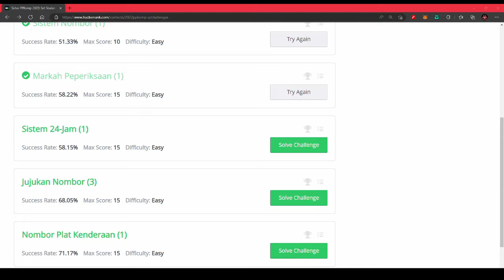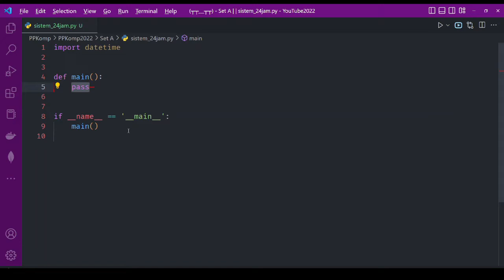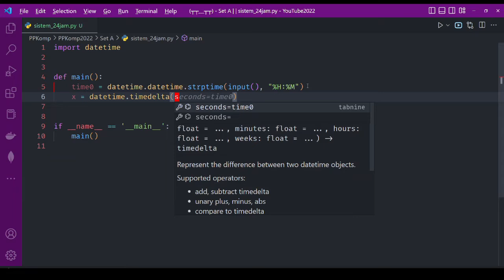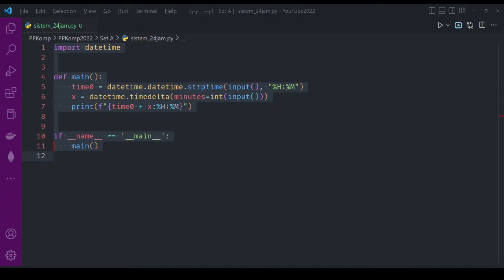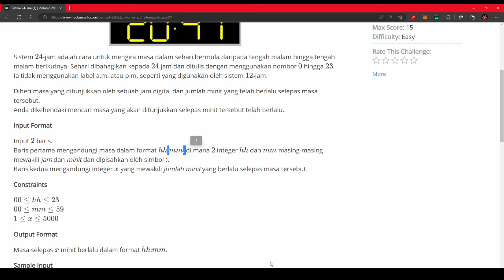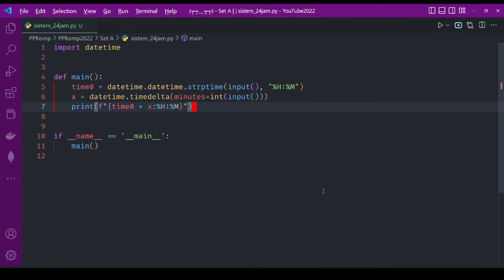【PPKomp2022】Set A: Soalan 4 - Sistem 24 jam【Python3】